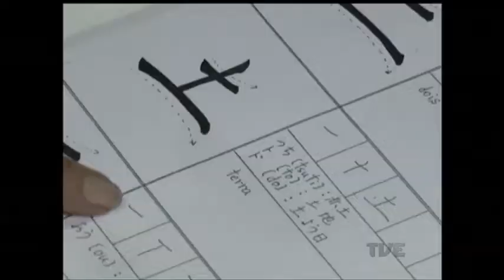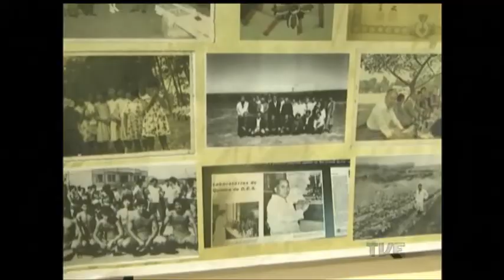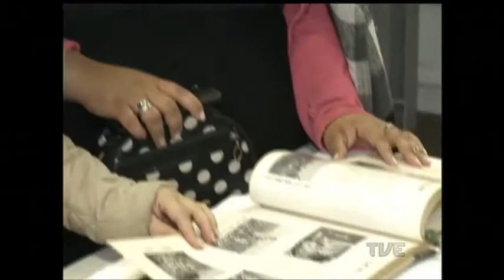V Festival do Japão marca 60 anos da chegada dos imigrantes japoneses ao Rio Grande do Sul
Aconteceu neste final de semana, em Porto Alegre, a quinta edição do Festival do Japão. O tema deste ano foi os 60 anos da chegada dos primeiros imigrantes japoneses ao Rio Grande do Sul.